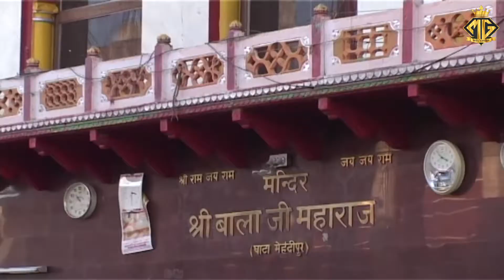Mere Paramhansh Latadhari | Narender Kaushik | Latadhari New Bhajan | Live Jagran Tigrana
Bhajan - Mere Paramhansh Latadhari
Singer - Narender Kaushik
Dop/Edit - MG Records (Krishan Kumar)
Venue - Tigrana ( Bhiwani )